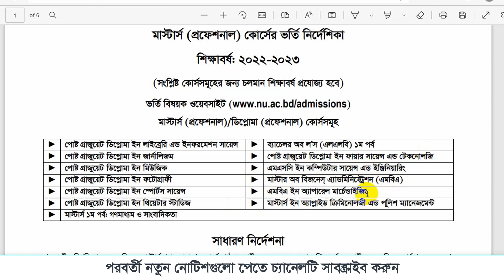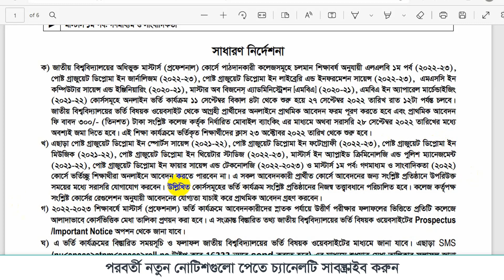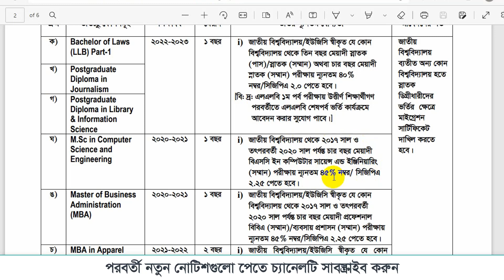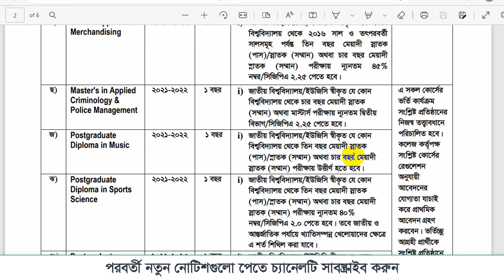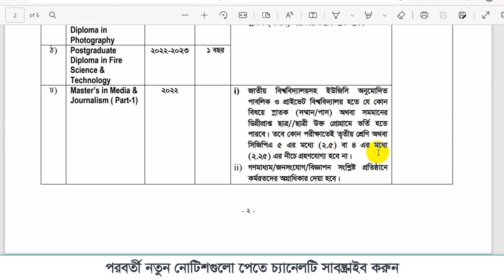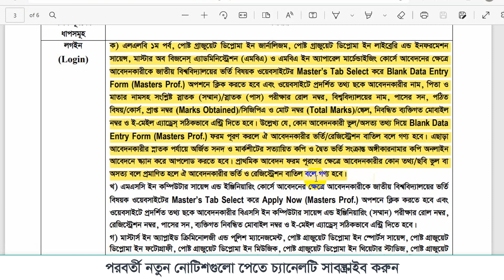National University MBA LLB MSC Admission 2022।nu professional admission circular 2022